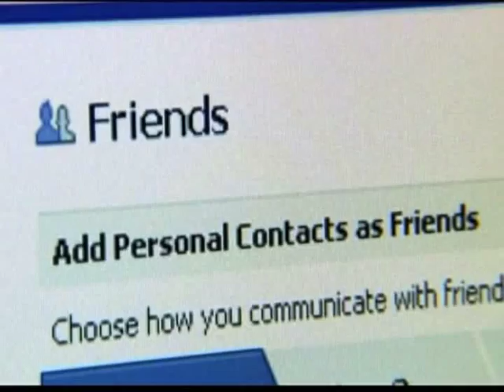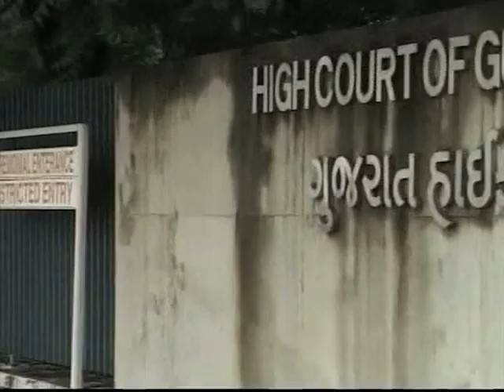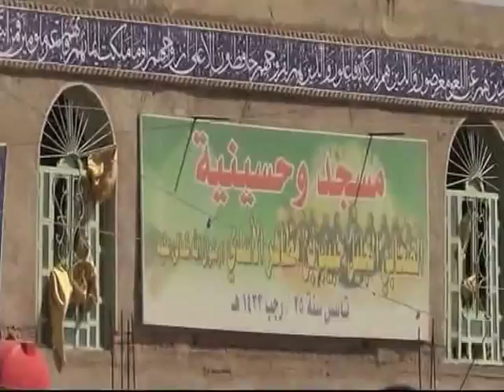Afternoon News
Top stories of this hour.